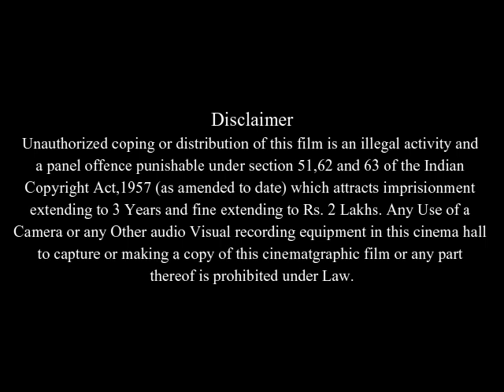Freedom Writers Full Movie Facts & Review / Hilary Swank / Scott Glenn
In this video we will tell you about fact and review of movie Freedom Writers .